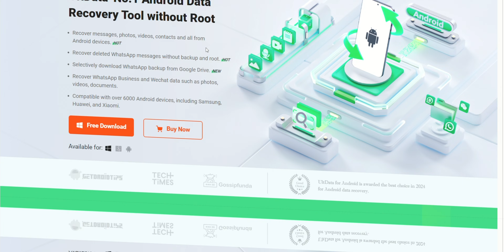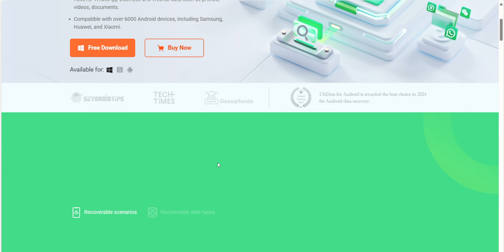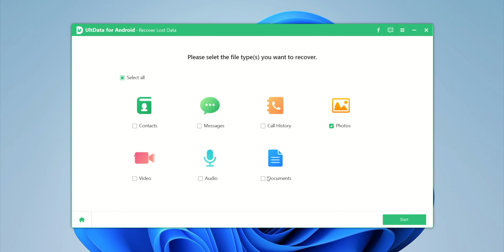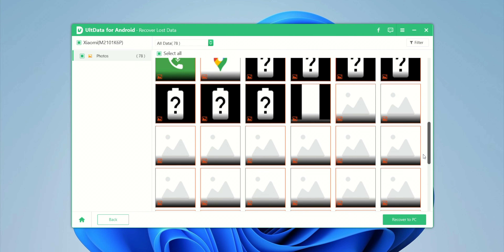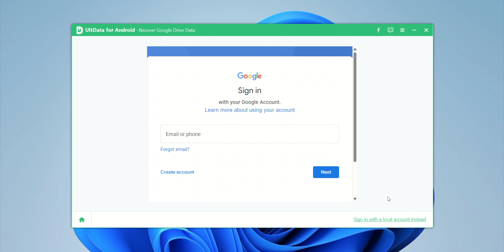Recover Permanently Deleted Photos from Android Phone Without Backup or after Factory Reset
Tenorshare UltData is an excellent Android data recovery tool that can effectively help you recover deleted photos, videos and WhatsApp files from Android internal memory and SD card. Whenever you delete the above types of data, you can use this app to recover them immediately, no root required.

📝 TOPICS COVERED:
1- Recover Deleted Photos from Android after factory reset
2- Recover Deleted Photos from Android using PC
3- Recover Permanently Deleted Photos from Android Phone Without Backup